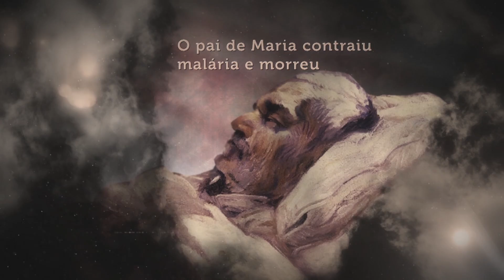Santa Maria Goretti | 06 de Julho [CC]